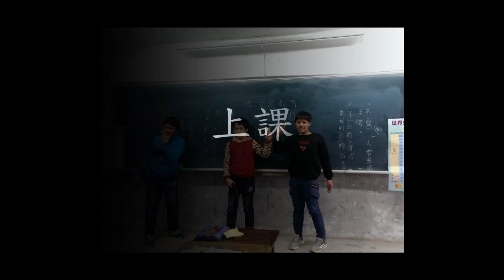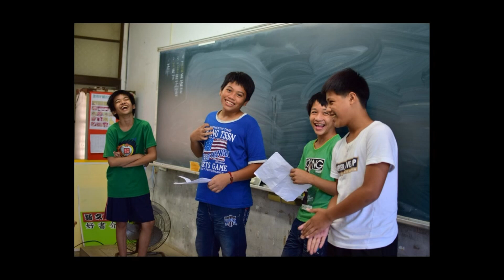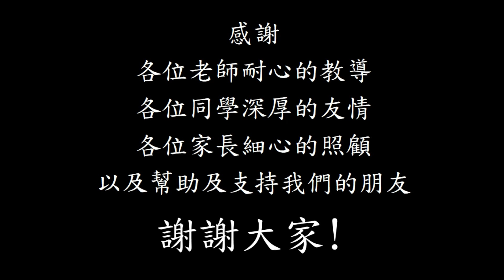[鶴岡國小]六年級畢業光碟105.6.22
Graduation 2016